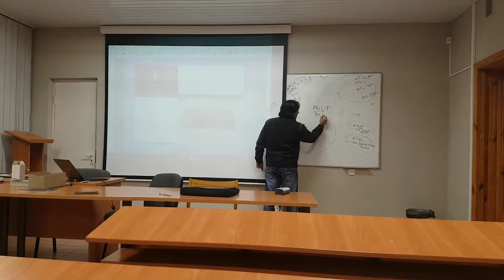Kaunas Technological University, Lithuania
Talk in Dec 2016